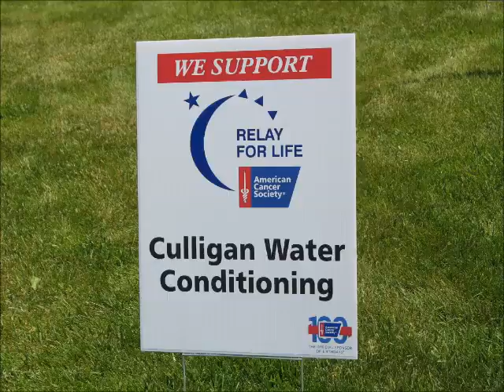Fight The Right Fight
Richland Park